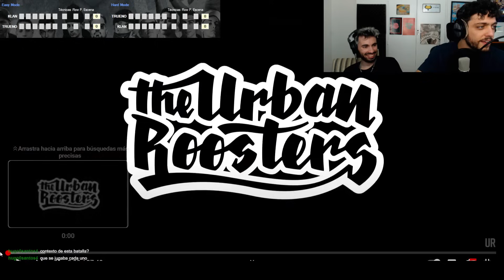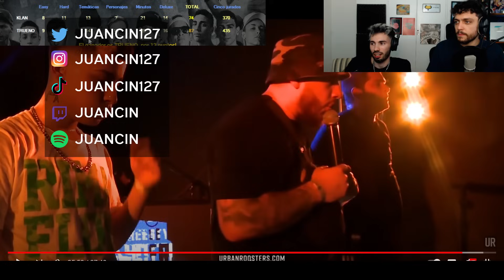¡TRUENO vs KLAN! [2019] ¡LA VOLVEMOS A VOTAR!